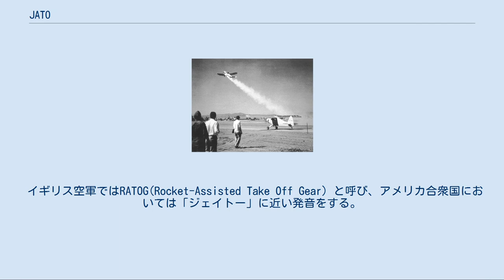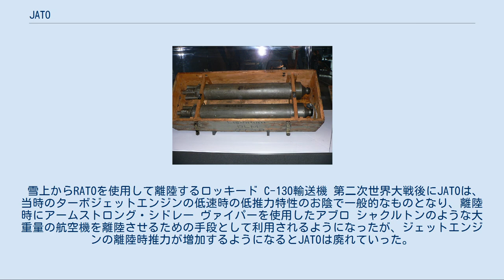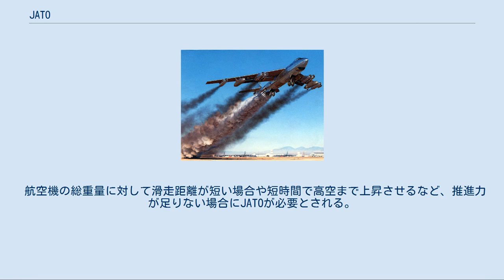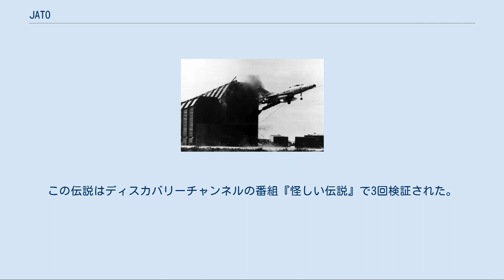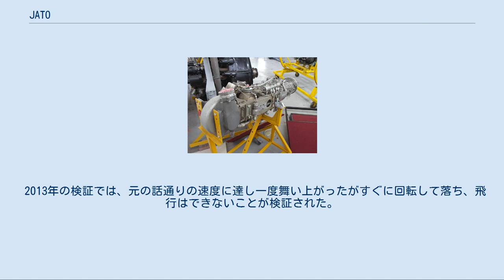JATO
カリフォルニア州、マーチ飛行場でGALCITブースターを装着したエルコ エルクーペにより行われた米国で最初のJATOを使用した離陸（1941年8月12日） JATO（ジャトー）は、Jet-fuel Assisted Take Off（ジェット補助推進離陸）の頭字語で、補助用に追加したジェット推進機（ブースター）の推力を利用して航空機が本来必要な滑走距離よりも短距離で離陸すること、およびそのためのブースターを含む装置のことである。
空気吸入型エンジンではない、ロケットエンジンを使用するものを特にRATOと呼び細分類とすることもあるが、この記事ではロケットエンジンを使用するものも含めた広義の意。
 イギリス空軍ではRATOG(Rocket-Assisted Take Off Gear）と呼び、アメリカ合衆国においては「ジェイトー」に近い発音をする。
 CAMシップに搭載されたホーカー ハリケーン ロケットを使用してグライダーを離陸させる初期の実験は1920年代のドイツで行われており（リピッシュ エンテ）、後に英空軍とドイツ空軍の双方で第二次世界大戦中にこの装置が導入された。
英国の装置は、ドイツの偵察機に対するある程度の防衛のためにかなり大型の固体燃料ロケットを使用して航空機（典型的な機種はホーカー ハリケーン）をCAMシップとして知られる商船の船首に据え付けた短いランプから射出するというものであった。
燃焼後にロケットは機体後部から投棄され、海面に落下後に沈んだ。
任務が終了すると操縦士は可能であれば友軍占領地まで飛行するか、護衛艦船の1隻に拾い上げられることに望みを託してパラシュートで脱出した。
2年にわたる期間でこの装置は僅か9回しか使用されなかったが、ドイツ軍機の8機撃墜を記録し1名の搭乗員を失った。
 主翼下にヴァルター HWK 109-500ポッドを装着したアラドAr234 ドイツ空軍もこの手法を自軍の小型爆撃機と1940年の英国侵攻作戦用に用意され、東部戦線への補給にも使用された巨大なメッサーシュミット Me 321「ギガント」グライダーの補助推進離陸に使用した。
Me 321は3機の爆撃機に曳航されて離陸していたが、貨物を搭載した場合その離陸距離は非常に長くなっていた。
戦争後期になり連合国軍の攻撃により使用可能な滑走路の長さがかなり短いものになってくると航空機の離陸距離の問題は特に重要になってきた。
ドイツが使用した装置の典型的なものは、本質的にはほぼ純粋の過酸化水素であるT液の燃焼で稼動するヴァルター HWK 109-500 「シュタルトヒルフェ」（Starthilfe）ロケットエンジンであった。
離陸後に投棄されるとロケットエンジンの前部に取り付けられたパラシュート・パックが開傘し、ロケットエンジン自体は再利用することができた。
1937年にベルリンの東70 kmのノイハルデンベルクにある戦時には予備飛行場だった広大な飛行場で最初の実験がテストパイロットのエーリヒ・ヴァルジッツの操縦でハインケル He 111を使用して行われた。
ドイツのその他の実験的なJATOの利用は、「ハイマートシュッツァー」（Heimatschützer）と呼ばれるより短時間で敵爆撃機編隊の高度まで上昇できるように改造された特別製のメッサーシュミット Me262のような迎撃戦闘機を補助推進する目的のものであった。
これには3タイプのRATOがあり、全てが液体燃料を使用するものであった。
3タイプの中から2タイプの「ハイマートシュッツァー」版Me 262の試作機が製作され、飛行テストを行った。
 1939年の初めに米国科学アカデミーは、ロケット補助推進による航空機の離陸に関する研究のためにセオドア・フォン・カルマンとグッゲンハイム航空研究所のロケット研究グループに対し1,000USドルを支給した。
このJATO研究は、アメリカ政府から資金援助を受けた最初のロケット研究であった。
1941年にはアメリカ海軍との契約でJATOを生産するためリアクション・モーターズが設立された。
 雪上からRATOを使用して離陸するロッキード C-130輸送機 第二次世界大戦後にJATOは、当時のターボジェットエンジンの低速時の低推力特性のお陰で一般的なものとなり、離陸時にアームストロング・シドレー ヴァイパーを使用したアブロ シャクルトンのような大重量の航空機を離陸させるための手段として利用されるようになったが、ジェットエンジンの離陸時推力が増加...